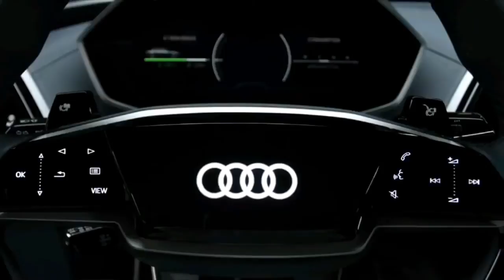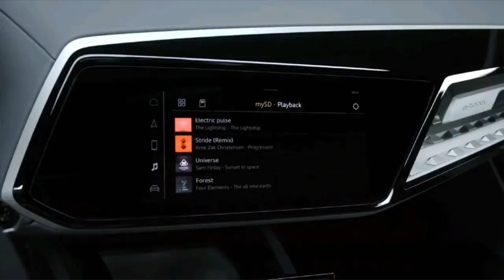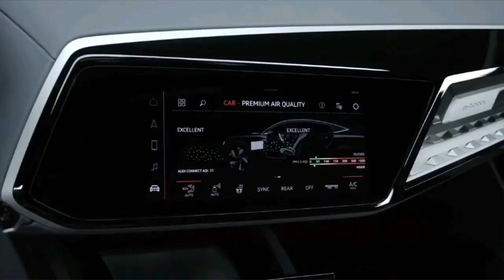2019 Audi E-Tron Sportback Concept - AutoCar TV NewCar.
2019 Audi E-Tron Sportback Concept - AutoCar TV NewCar.